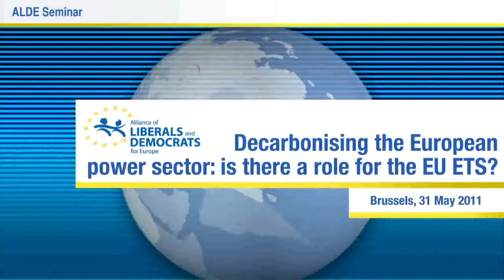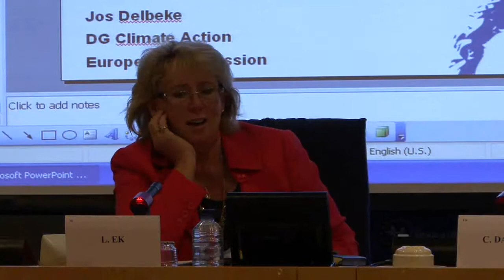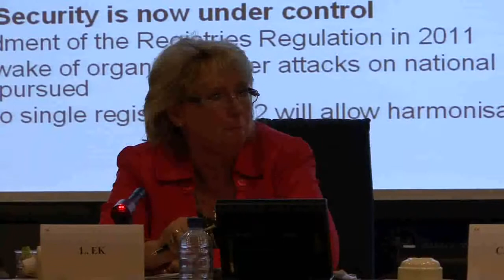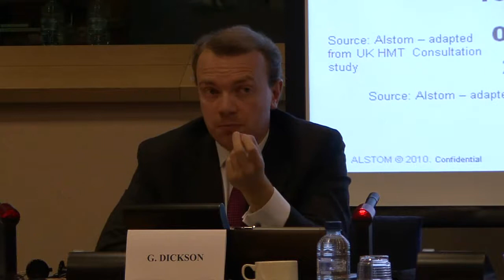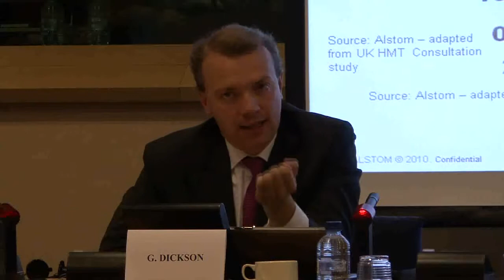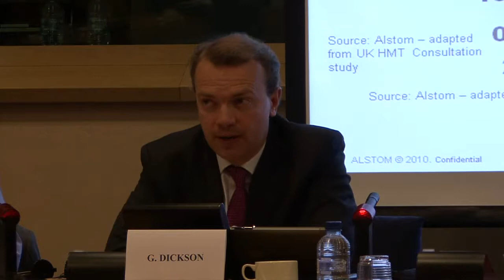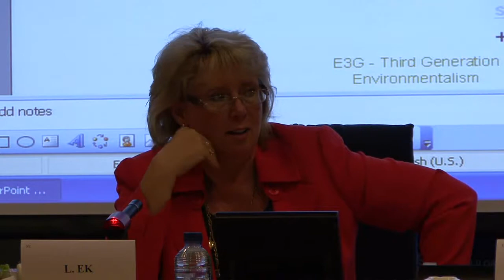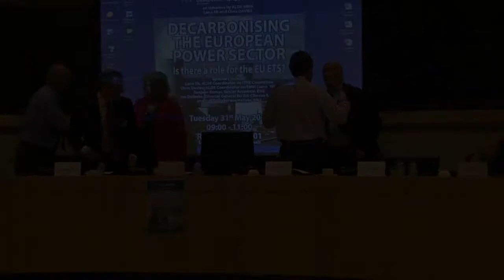Decarbonising the European power sector [Full Video] [ALEV-FULL] [EN]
Full Video of the ALDE ADLE SEMINAR on Decarbonising the European power sector: is there a role for the EU ETS ?

The ETS is currently not driving decarbonisation of the power generation sector.
Furthermore, there is considerable uncertainty on whether Member States will be able to deliver their targets for renewable energy and energy efficiency by 2020.

Unless allowances from the EU ETS are 'set aside' now to restore the investment conditions, new European regulation will be required.
We explore the ETS 'set-aside' and other regulatory measures to decarbonise the power generation sector

Event date: Tuesday 31 May 2011 09:00 to 11:00
Location: BRUSSELS EP PHS 5 B 001

MEP's Concerned:
Chris DAVIES (Liberal Democrats Party) and Lena EK (Centerpartiet)

[ALDEADLE-EVENT] [FULL-EVENT] [EVENT] [SEMINAR] [Language EN]

110531-ALDEADLE-EVENT-FULL-VIDEO-SEMINAR-Decarbonising_power_sector